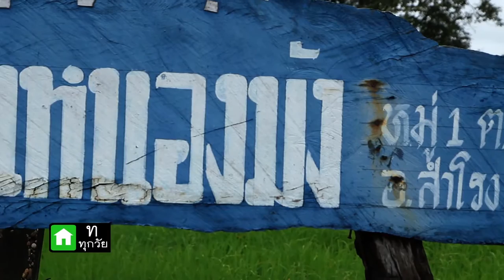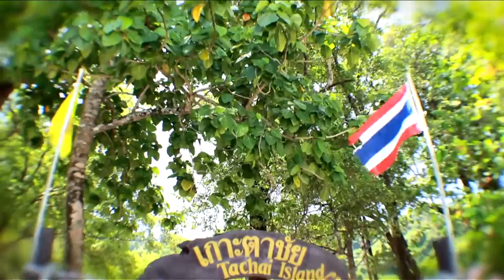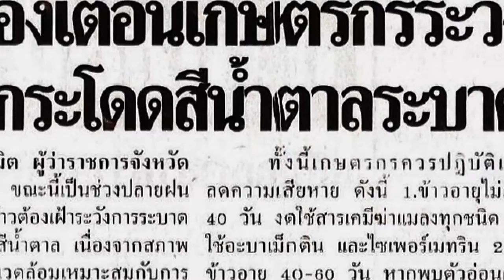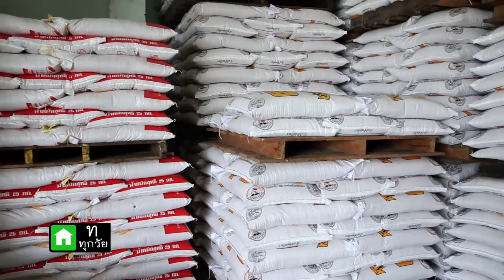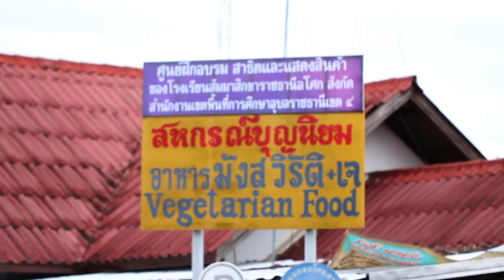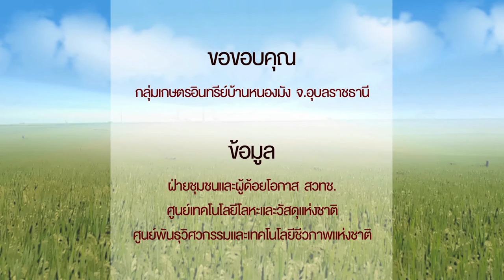ทราบแล้ว เปลี่ยนโลก ตอน ข้าวอินทรีย์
หมู่บ้านหนองมัง ต.โนนกลาง จ.อุบลราชธานี เคยเป็นหนึ่งในพื้นที่ทำการเกษตรที่เคยเป็นตกเป็นทาสของการใช้สารเคมี และยาฆ่าแมลงจำนวนมหาศาล เหมือนเกษตรกรทั่วไป แต่วันนี้พวกเขาเลือกที่จะปฏิเสธการทำนาเคมี หันมาช่วยกันพลิกฟื้นผืนดินแห่ง “หมู่บ้านหนองมัง” ให้กลายเป็นแหล่ง “เกษตรอินทรีย์” อันเลื่องชื่อของจังหวัดอุบลราชธานี แต่กว่าจะมาถึงวันนี้ พวกเขาต้องฝ่าฟันอุปสรรคและความยากลำบากมาอย่างไรบ้าง